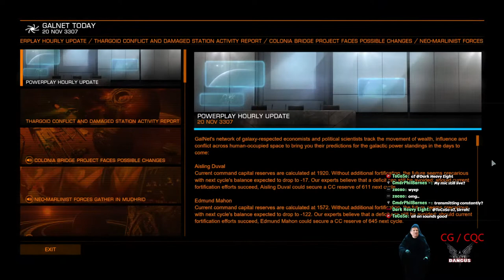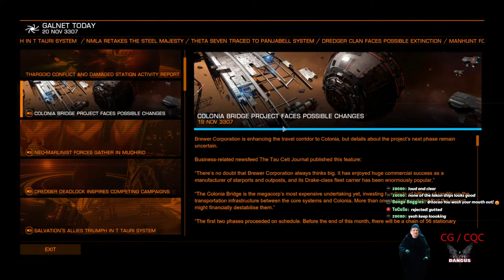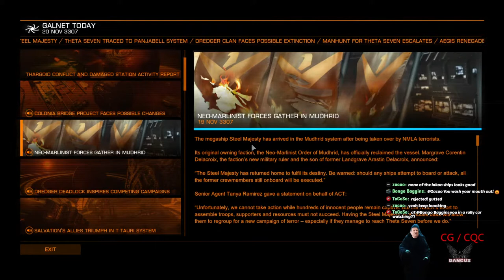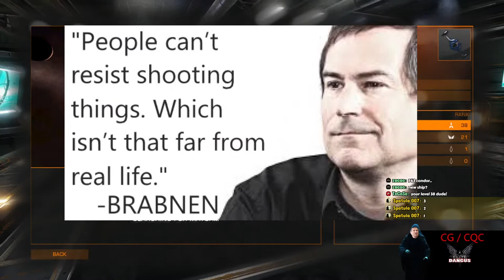CG CQC Dangeree- Elite Dangus LIVE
Today, Spatula will be doing the Community Goal for the Scriveners and likely sitting in the CQC queue for many painful hours waiting for a lobby. Come join in open for the CG and see if we can slaughter ourselves mercilessly in the arena with no legal consequences whatsoever.